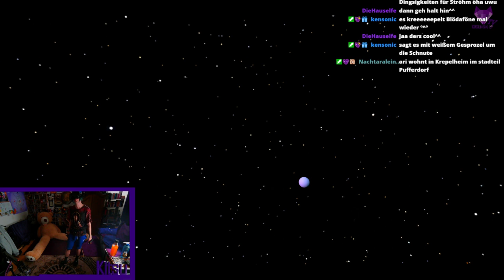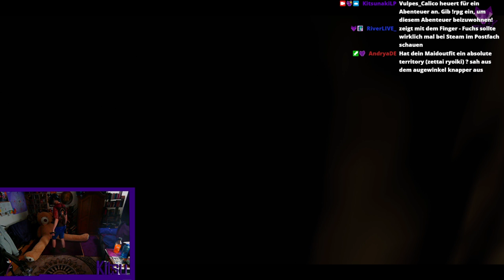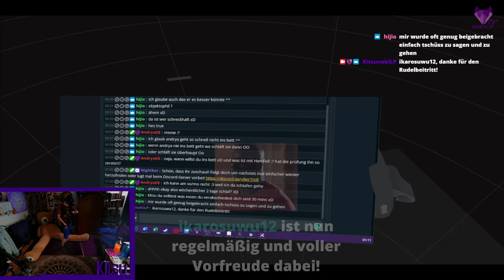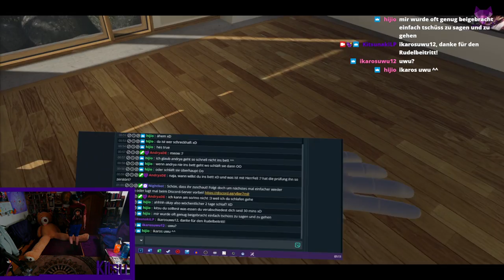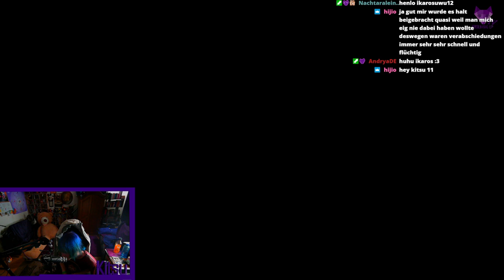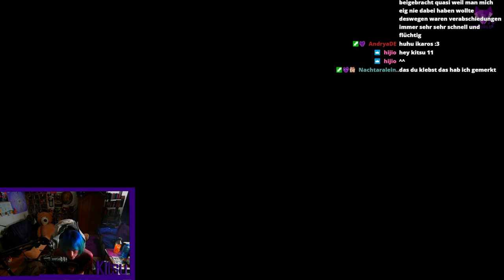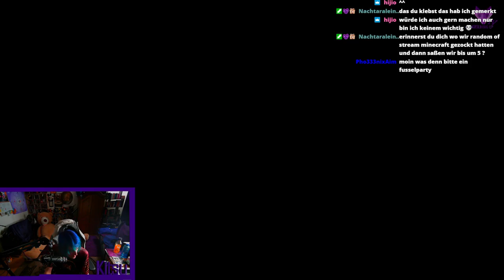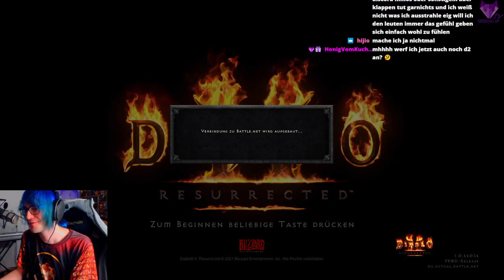Fusselparty und Nekromancer 🎥 VRC + Diablo 2 RES 🎥 30.09.2021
► Weiterhin sind die Fusseltreffs unperformant, aber immerhin kommen wir noch währenddessen an. Nach ein wenig gewohntem Geplüschel ging es noch in Diablo 2 mit einem neuen Nekromancer bis in die Wüste! Etwas zu spät alles wieder xD